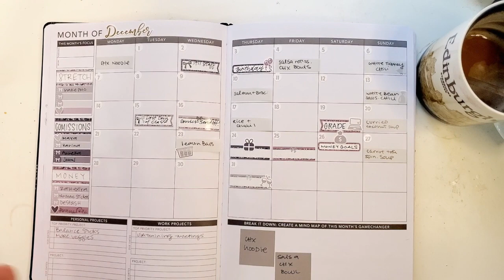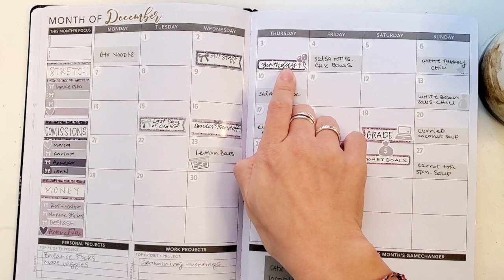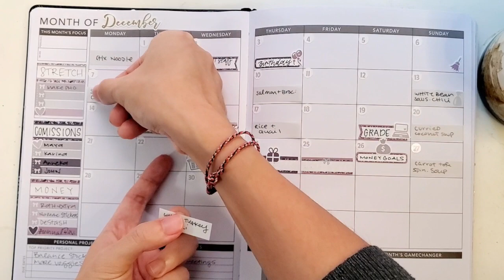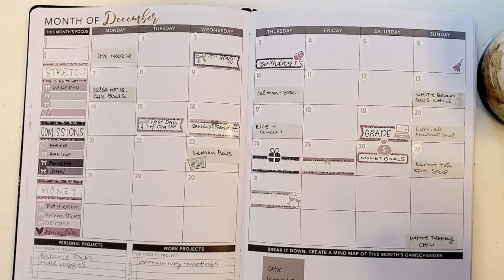This meal planning system changed the game: The Meal Matrix | Pretty Prints & Paper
The Meal Matrix meal planning system made me stop hating meal planning. Thanks to Kendra at The Lazy Genius, I meal plan once and then carry on. I'll tell you about the process and how I've been using it the last few months!

Please follow Kendra at @thelazygenius, she is amazing.

Supplies featured:

Passion Planner Medium "Pro" size
Sticker Kit: Nicole Alexia Designs
Transparent Page Flags: Poi & Hun
Uni Pin Pen